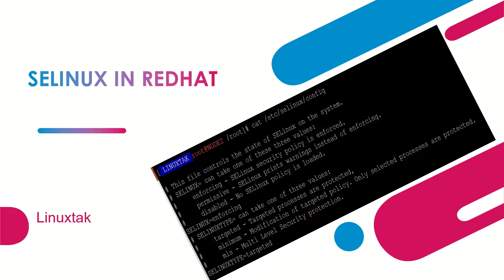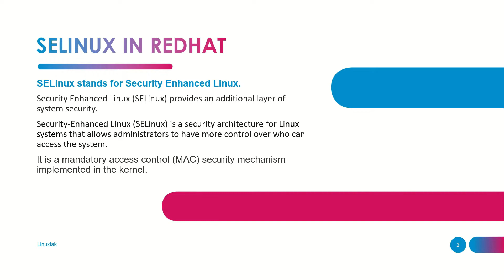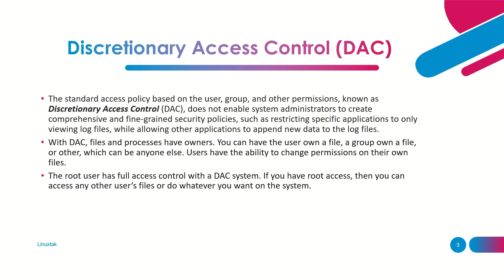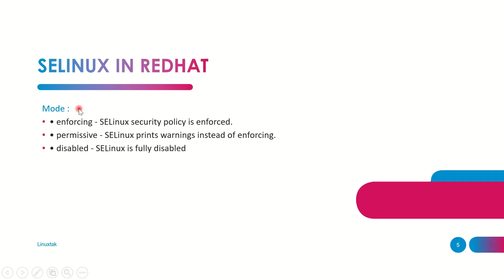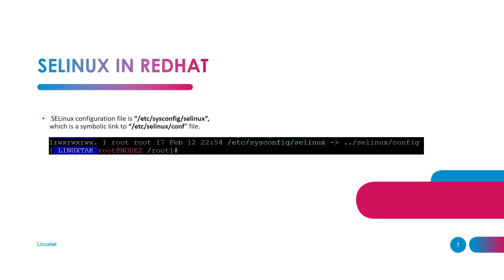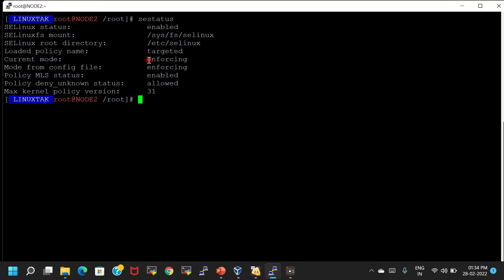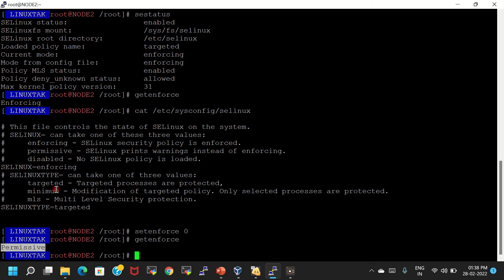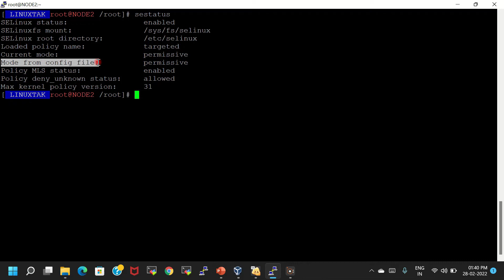how to use selinux in linux explained | selinux configuration in hindi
About this video In the Last of this video you can learn how to enable selinux in linux

what is selinux permissive and enforcing,
what is selinux in hindi,
why selinux is disabled
how to disable selinux in centos 7,
how to enable selinux in linux
how to disable selinux in linux redhat 7
how to check selinux in linux
selinux in linux with examples
selinux status in linux
selinux examples
selinux commands in linux
what is selinux in linux
how to use selinux in linux
selinux basics
selinux configuration in linux
selinux check in linux
selinux configuration file in linux
selinux disable command in linux
how to change selinux mode in linux
/etc/sysconfig/selinux in linux
how to edit /etc/selinux/config in linux
selinux file in linux

Must watch this video:

How to recover grub.conf in Linux
How to recover MBR in linux in Hindi
How to recover initramfs in Linux
How to resize existing Physical Volume
How to create ASM disk in linux
how to delete asm disks in linux
How to clear cache in linux ||Linuxtak
Boot stage in Linux Explained in Hindi
How to create ASM udev rule in Linux
How to save putty session log
umask in linux in hindi
How to configure NTP server & client using chrony on RHEL 8 in hindi
How to Clone a VirtualBox Virtual Machine in Hindi